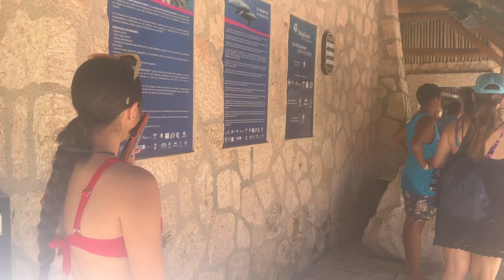Vámonos de vacaciones 🏝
Hola mis amores como les prometí un video de nuestras vacaciones hermosas en Cancún. Nos la pasamos súper bien, definitivamente las mejores vacaciones con mi familia. Me viera gustado aver grabado todo el tiempo pero este video es el resumen de unas lindas vacaciones. Ojalá y disfruten con nosotros 🙏🏻🏝❤️